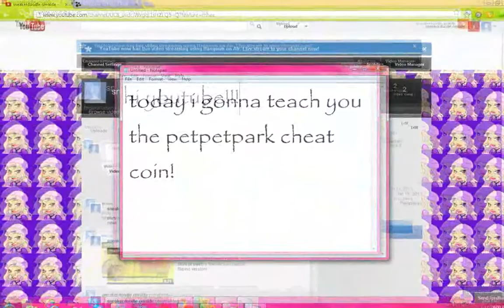the petpetpark tutorial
THIS IS NOT A MONEY CHEAT ITS A TUTORIAL FOR NEW *I DO NOT OWN PETPET PARK! AND THE SONG!*
sorry i cant talk because im in easy chat box its lock! when i fix it ,it wont works! sorry for the spelling!,just read the box so u can see what im saying!! *___________*